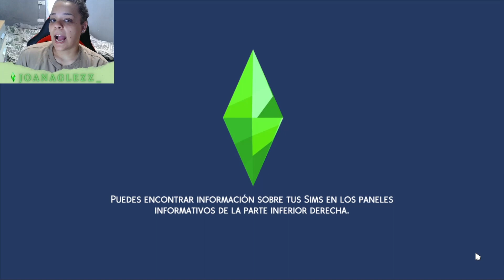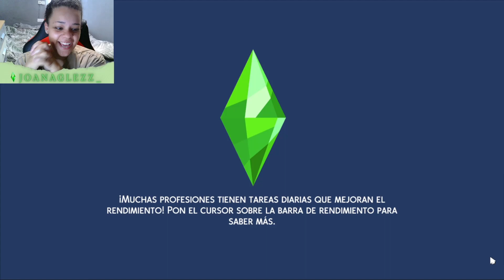CONOCEMOS A DENAN JUNIOR DE NIÑO🦇🤍 || THE BIG SISTER CHALLENGE✨ #9 || LOS SIMS 4 || JOANAGLEZZ_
Simmer💚.

MI PC🖥️🖥️:
Torre: Nfortec Lynx Cristal Templado Negra
Fuente de alimentación: 500W / 650W (no sé)
Placa base: Asus Prime A320M-K
Procesador: AMD Ryzen 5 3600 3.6GHz
Disco Duro:
1TB SATA3
SSD 240GB